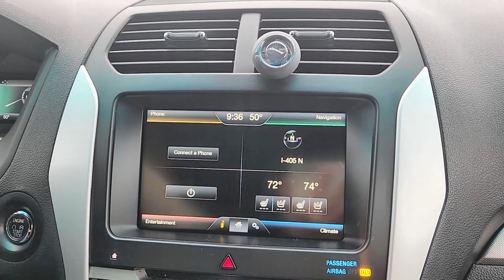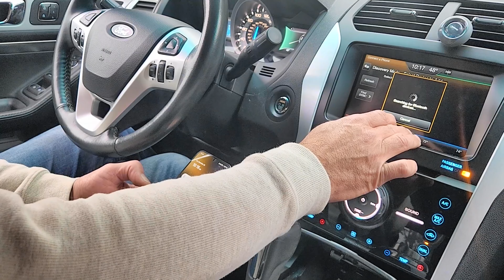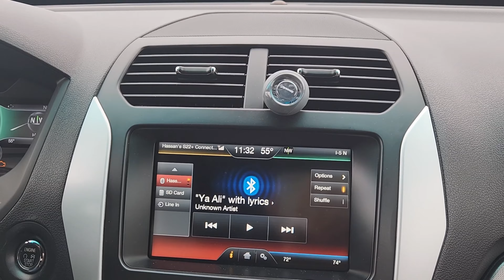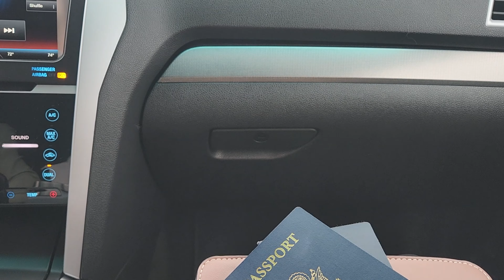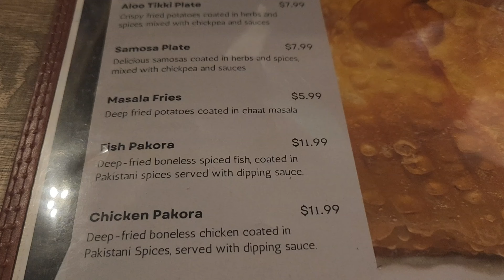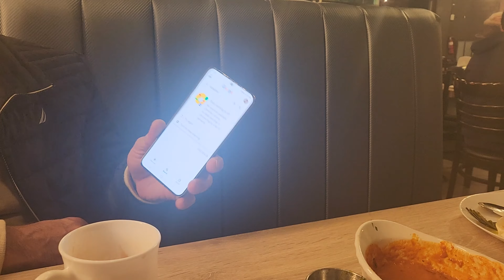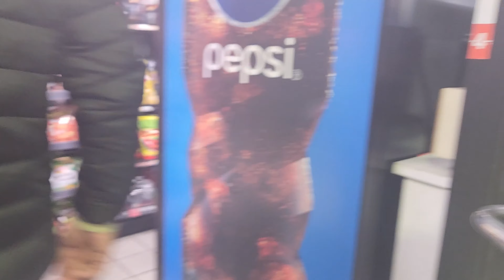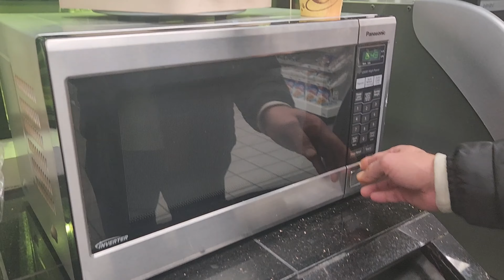CANADA VLOG | First Trip Of The Year | Visiting Pakistani & Indian Biggest Market In Vancouver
In today's video I going to share our sudden plan to Canada and you will watch Payal business Centre surrey BC
Shopping at Canadian market
Seattle Washing to Canada travel
Payal business Centre Surrey
Canada road trip
Seattle to Vancouver road trip
Canada to Washington road trip
Canada vlog 2024
Desi Bazaar in Canada
Pakistani bazar in canada
Pakistani mom in Canada vlog
Moving to Canada vlog
Visiting Canada
Life in Vancouver vlog
Canada travel vlog
how to travel to Canada
Traveling to Canada
Canada clothes shopping
British columbia

🌸 THANKS so much for being part of my channel .

Video Link:
 • Fretbound - Inspiration (Free Music F...